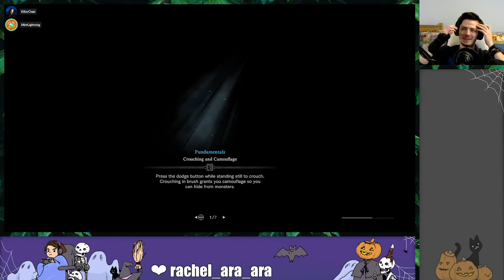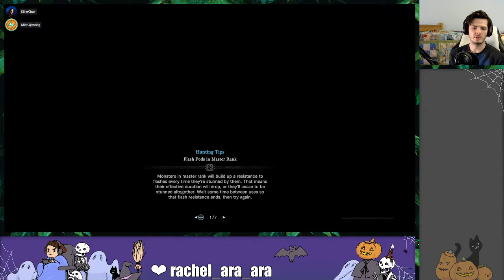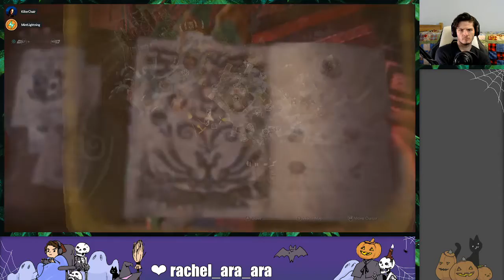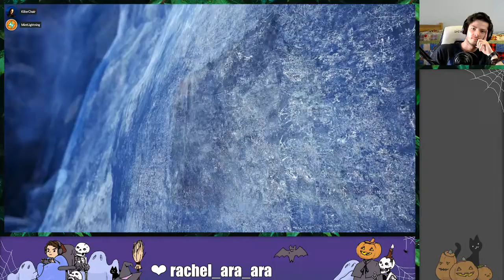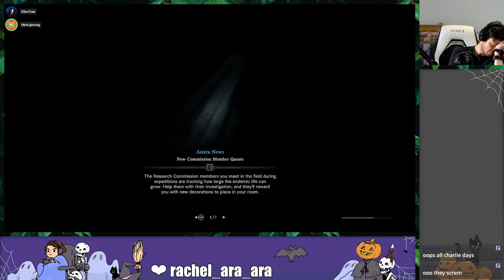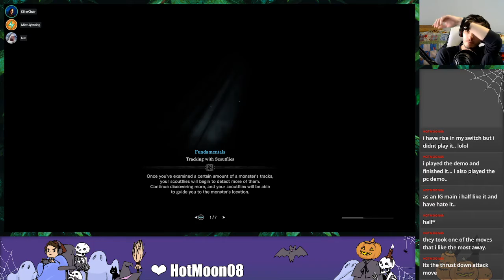Monster Hunter World: 9